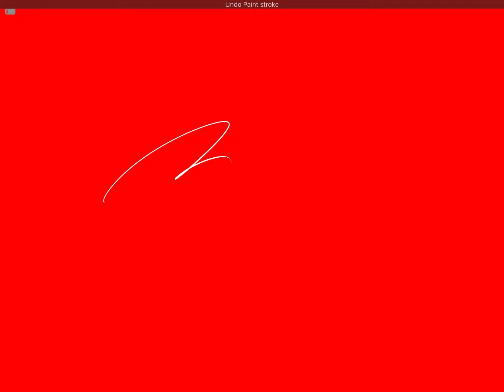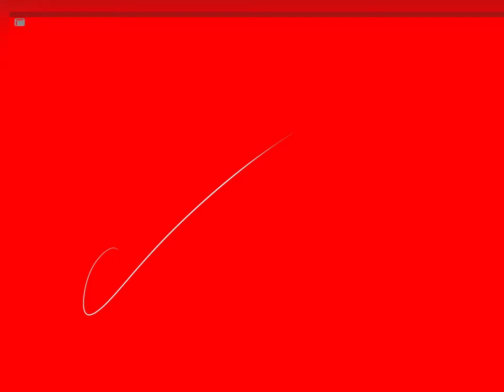B - Creative signature design